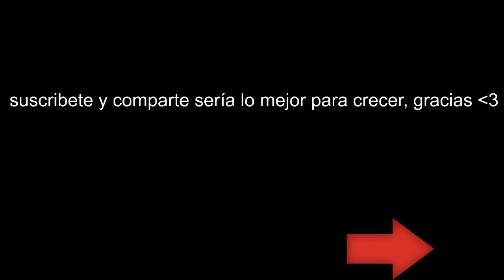DarkSiders III | Modo Campaña | Castellano | 1